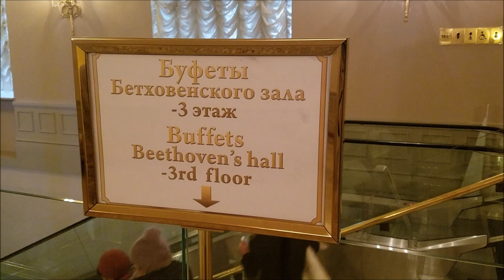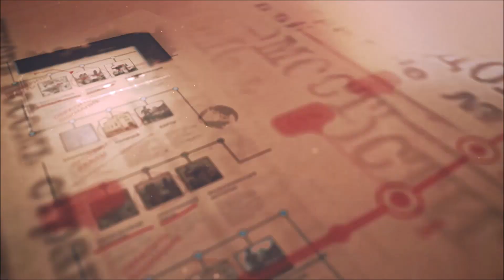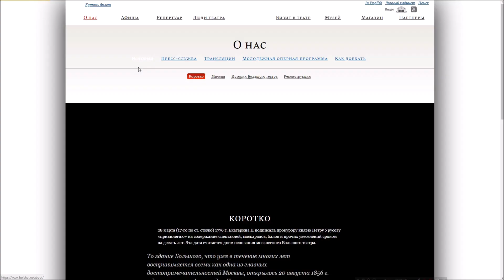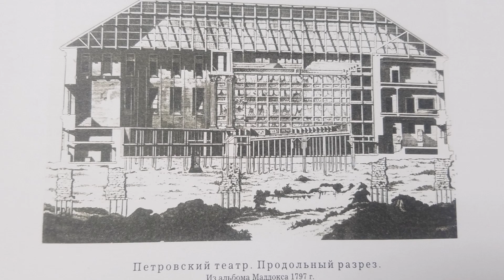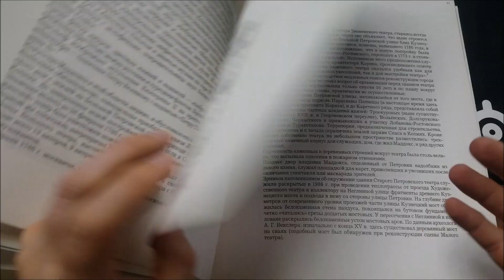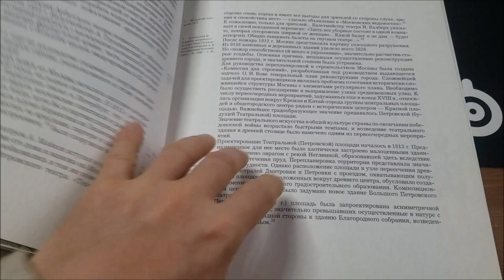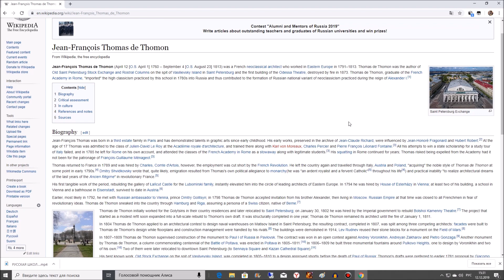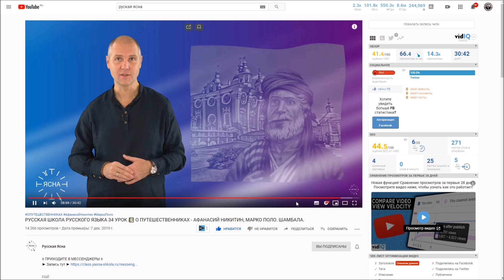Большой Театр или Храм Аполлона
Этот фильм о загадках строительства Большого театра в Москве, о его подземных помещениях, пожарах и реконструкциях. Чем отапливались и чем освещались такие огромные помещения в те старые времена, когда ещё не было ни электричества ни газа.

Красивая и удобная одежда из натуральных и экологичных материалов в магазине Русская одежда(Предсельмаг)

VISA Tinkoff : 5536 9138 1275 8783